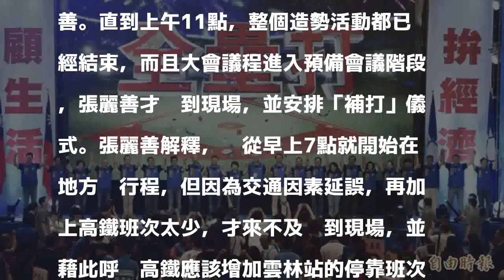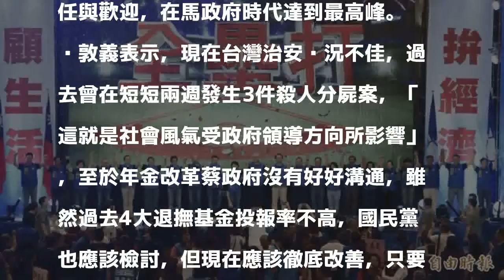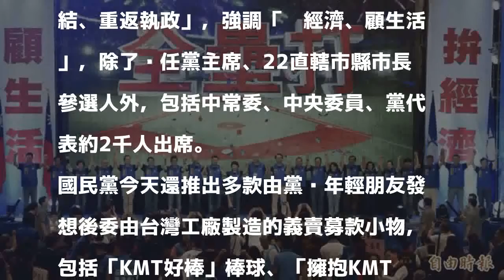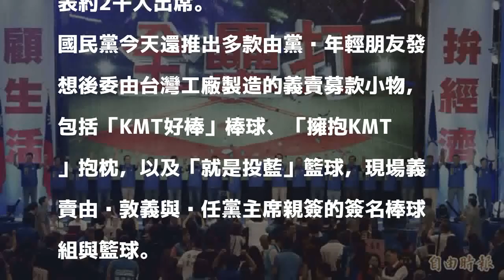國民黨全代會造勢團結 縣市長提名人獨缺張麗善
〔記者施曉光／台北報導〕國民黨今日在執政地盤新北市召開全代會為九合一選舉造勢，活動設計以「棒球」為主題，仿效棒球隊出賽畫面，由黨主席吳敦義扮演「總教練」，直轄市、縣市長參選人仿效棒球隊出賽畫面，依序出列擊掌後就「打擊位置」，再擺出揮棒出擊的「全壘打預告」姿勢，象徵擊出全壘打「凍蒜」，吳敦義並與所有參選人共同象徵性投出一顆勝利的棒球，而包括連戰、馬英九、吳伯雄、朱立倫、洪秀柱等歷屆黨魁也都全數出席，營造全黨團結氣勢。

發表評論評論如下。